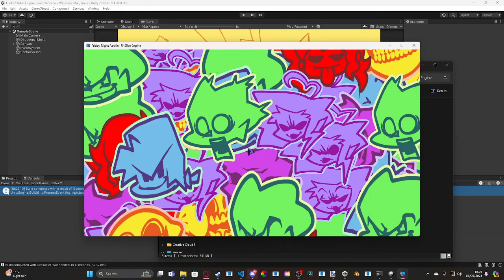Funkin' U-Slice: Sticker Transition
little thing i made in unity, uh may make this a engine